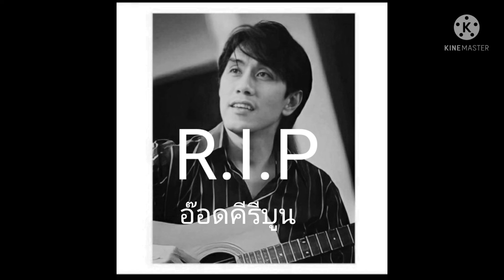เพลงรอวันฉันรักเธอ r.i.p. อ๊อดคีรีบูน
อ๊อดคีรีบูนเสียชีวิตวันที่ 17 ตุลาคม 2564